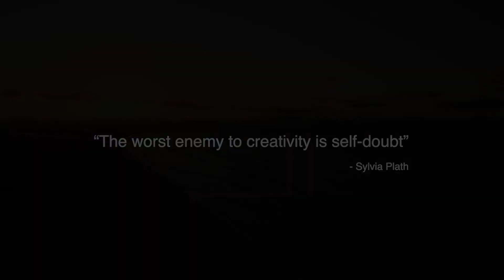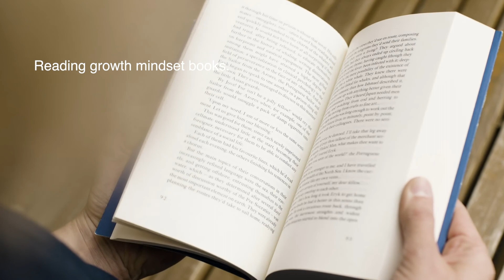How to Overcome Self Doubt | For Those Who Feel Lost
It is natural for us human beings to doubt ourselves especially when we want to achieve something out of our comfort zone.  The challenge is overcoming it. I hope that this video will help you overcome your self doubt and unleash your true potential.